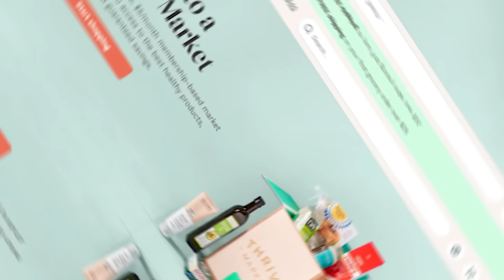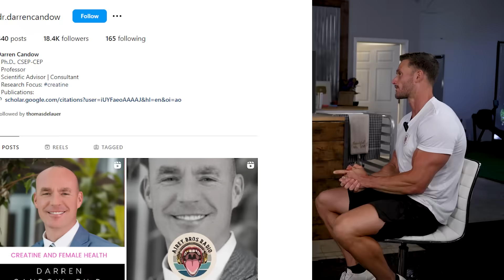How Creatine is Disrupting a 2 Billion Dollar Anxiety & Depression Market | Dr. Darren Candow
Creatine for Depression & Anxiety | Dr. Darren Candow

Timestamps ⏱

0:00 - Intro
1:38 - 30% Off Your First Order AND a Free Gift Worth up to $60
2:39 - Cognition & Memory
5:44 - Creatine for Vegans & Vegetarians
7:48 - Creatine for Younger Adults & Children
8:26 - Anti-Inflammatory Effects
9:30 - Sleep Deprivation
11:11 - Dosing Strategy
14:09 - How Creatine is Made in the Brain
15:29 - Creatine for Brain Health
16:12 - Where to Find More of Dr. Candow's Content